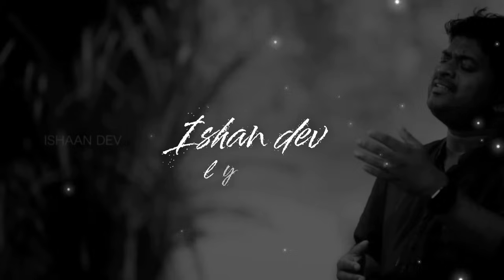Relax malayalam songs || malayalam sleep songs || ishaan dev || dark followers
1.Enn jeevane 0:00
2.Mayaanadhi 1:03
3.Oru poovine 3:30
4.Innale 6:28
5.Saayanthanam 10:38
6.Anuragalola 12:05
7.Padamnamukk padam
13:29
8.Mangalangalarulum 14:32
9.Oru noorashakal 19:04
10.Kandu njan mizhikalil 22:34
11.Niramulla ponnoram 24:38
12.Udayandra kiranangal 27:30
13.Unarumee gaanam 30:59
14.Thirike 33:50
15.Nee kaanumo 37:14
16.Kanaka munthirikal 41:09
17.Kalyana then nila 44:27
18.Alapanam thedum 47:45
19.Anju sharangalum 49:34
20.Kaathil tenmazhayayi 52:37
21.Oru rathri koodi vidavaangave 55:42
22.Tharum thalirum 56:58
23.Oh mridule 59:40
24.Maunam swaramayi 1:3:51
25.Tharapadham 1:5:19